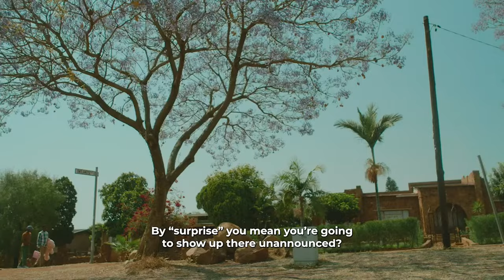Kleva-ish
To learn more and view our schedule, go to zionfilmfest.com